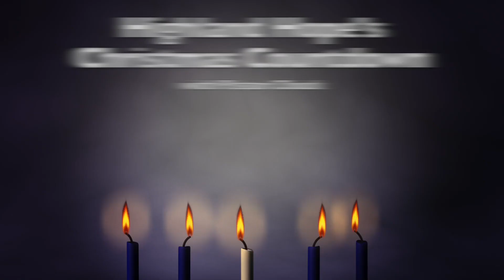Christmas Scripture Countdown, Day 21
Day 21 of Pastor Chuck’s Christmas Countdown.

Pastor Chuck reviews the daily scripture from an advent calendar given to our youth.  The advent calendar used is a download

📦 Amazon Smile: Highland Hope United Methodist Church

Our mission is to create passionate, lifelong followers of Jesus Christ, by changing lives … 💜One heart at a time.